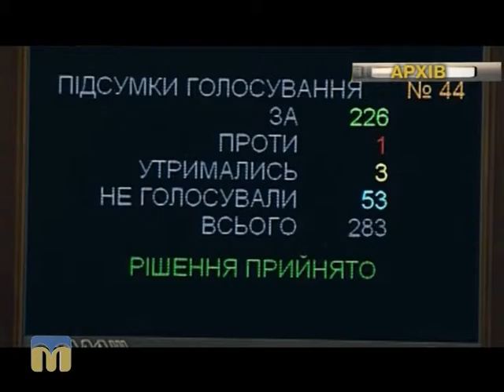Ракурс. Децентралізація 04.11.2015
Тема: “Децентралізація – нові можливості”.
Над програмою працювали:
Олена Пономарьова, Артем Белібов, Анна Мунтян, Софія Дайнеко, Юрій Ковальов.